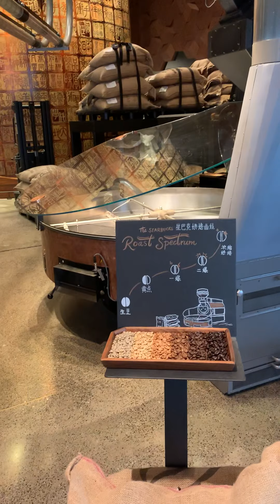Starbucks Reserve Roastery Shanghai - Shimen Er Lu (Shimen Second Road) | video taken by iPhone